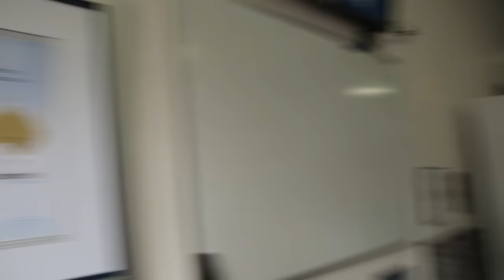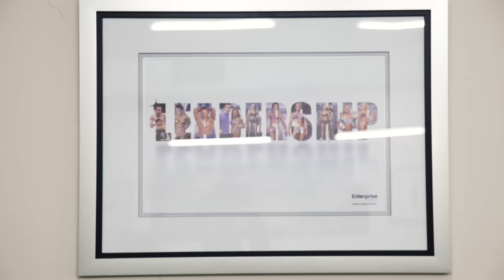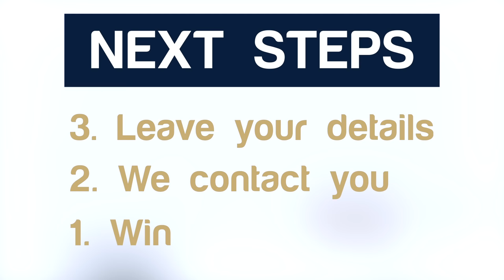Enterprise Fitness Studio Tour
In this video we give you an Enterprise Fitness Studio Tour

Melbourne's premier personal training studio, Enterprise Fitness. Located 381 Swan Street Richmond, 3121, Victoria, Australia.

Mark Ottobre takes you inside the doors of Melbourne's premier personal training studio, Enterprise Fitness. Come take the tour inside where the personal training magic happens in Melbourne!